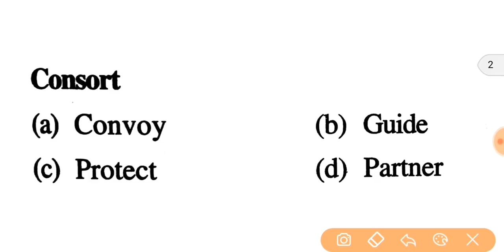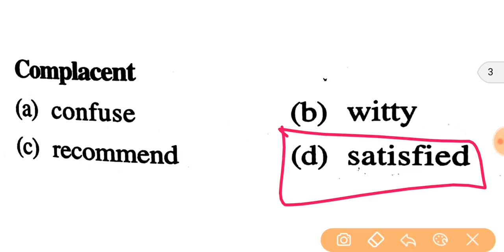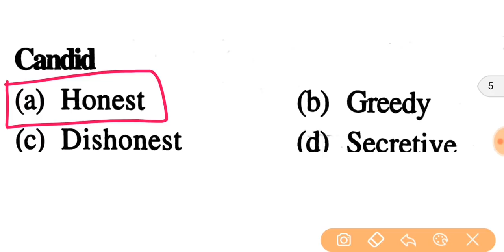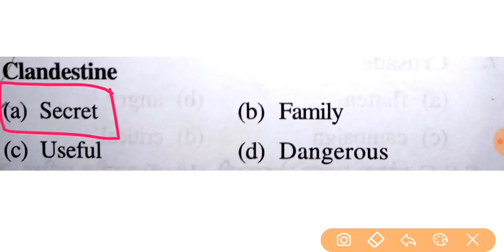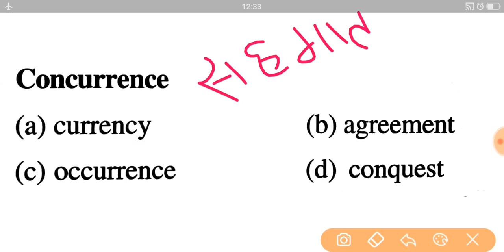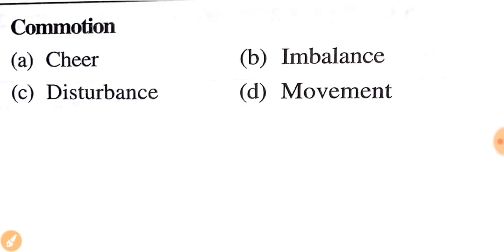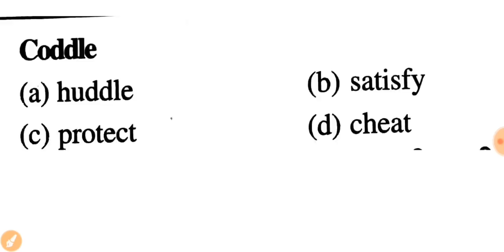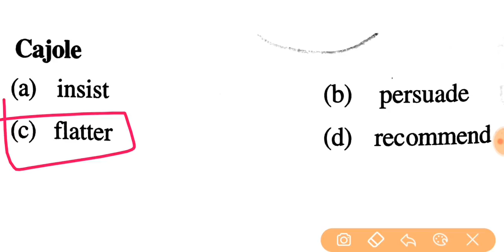Synonyms | Part 1 For UPPCL RE EXAM | AND OTHER EXAMS